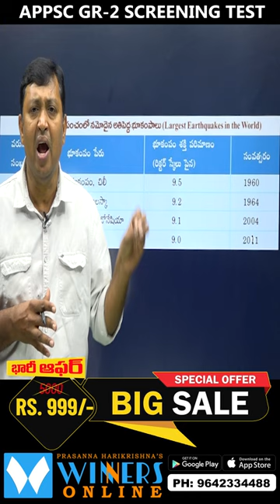ప్రపంచంలో సంభవించిన అత్యంత శక్తివంతమైన భూకంపాలు | Disaster Management | geography